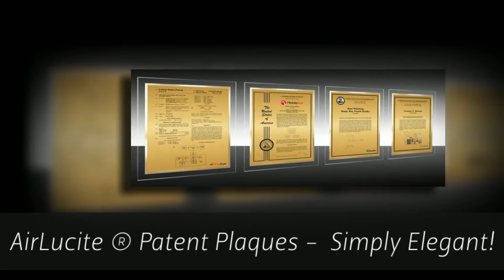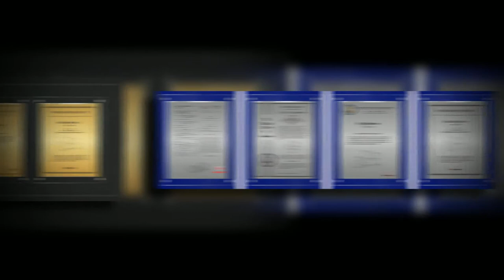Modern HQ Patent Plaque Series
The Modern HQ Series features our exclusive TransLucite ® wall plaques with Euro-style mounting hardware. These elegant patent plaques can be displayed individually or put together to build an impressive Patent Wall.